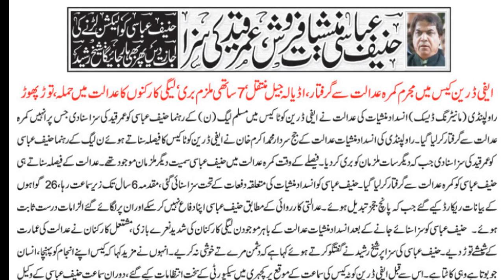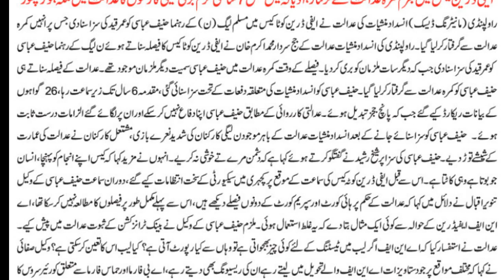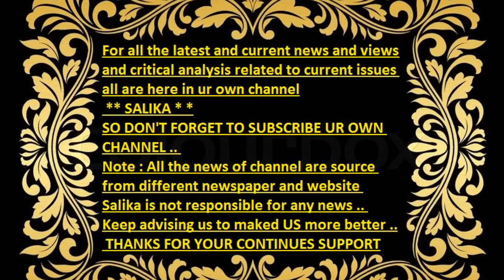HANIF ABBASI MANSHIYAT FAROSH UMAR KAID KI SAZA